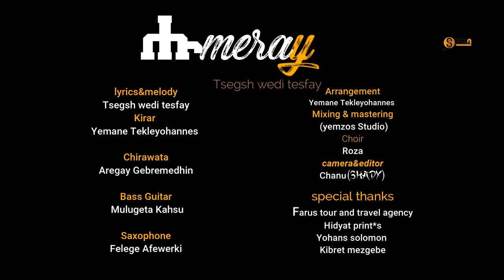"ሑሞራይ"ፀጉሽ (ወዲ ተስፋይ) /Humoray/Tsgush -wedi Tesfay-New Tigrgna Music (official Video 2022)